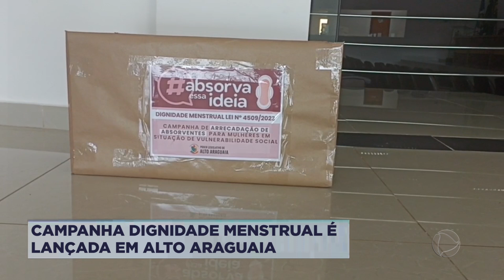CAMPANHA DIGNIDADE MENSTRUAL É LANÇADA EM ALTO ARAGUAIA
A TV ARAGUAIA é uma emissora de caráter cultural e prestadora de serviço no que diz respeito a informações de cunho jornalístico e cultural promovendo, ainda, entretenimento para a comunidade de Alto Araguaia.